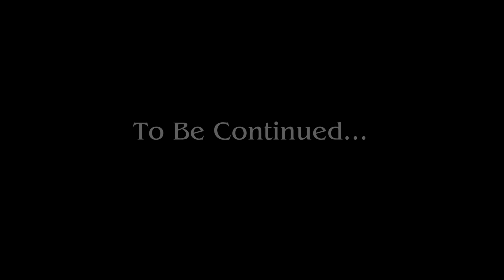PART 2 of 3 | ನವಿ ಶಿಕ್ಪಾ ಪೊಲಿಸಿ: ಪಾಡ್ ಗೀ, ಬರಿ?| New Education Policy 2020 | 3rd Part coming soon....